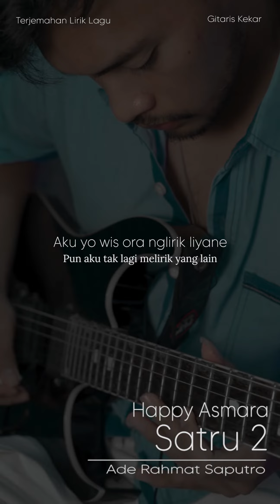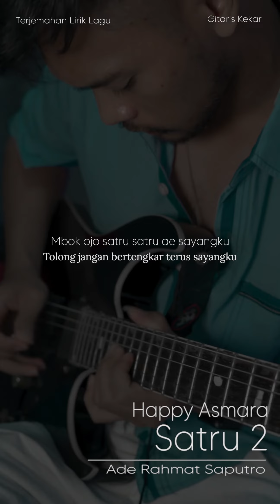Satru 2 Lirik Terjemahan Bahasa indonesia Guitar Cover